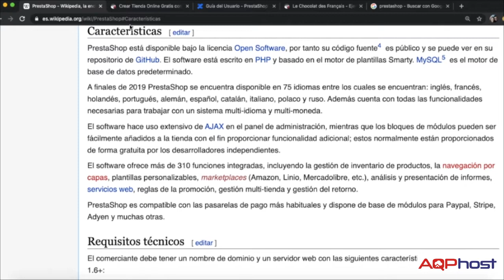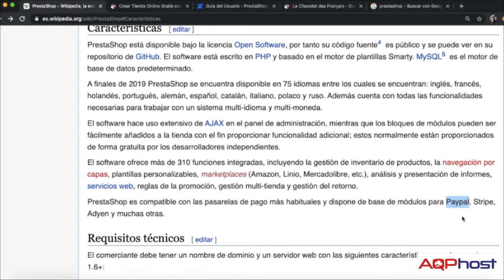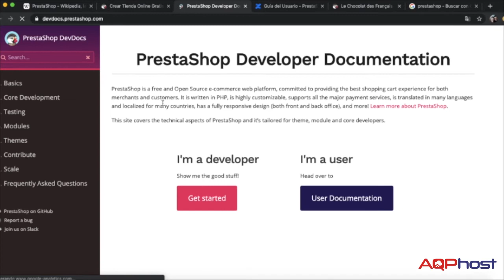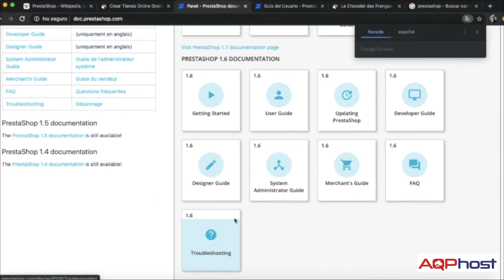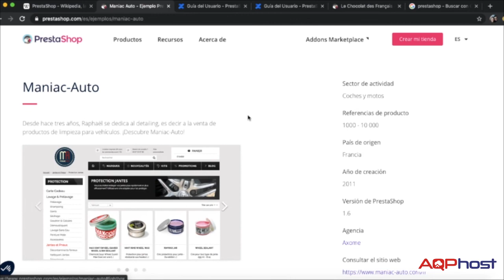¿Qué es Prestashop? ¿Para qué Sirve? - Tutorial PrestaShop [lección 01]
Prestashop es un gestor de contenidos específico que nos servirá para crear nuestra tienda virtual. Prestashop es una solución para tener nuestro e-commerce.